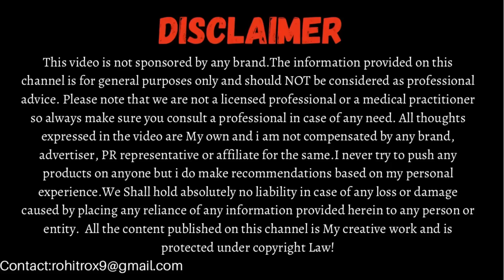6 Magical ways to use Rice Water for Skin & Hair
Rice water for skin is a natural home remedy that contains amino acids, vitamins, and minerals that are known to protect and repair your skin.
Rice water is believed to make hair shinier and stronger along with helping to keep tangles at a minimum, it can be a great remedy for fine, dull hair.